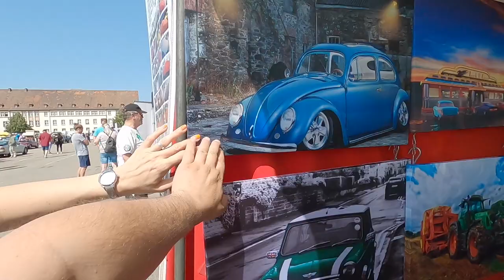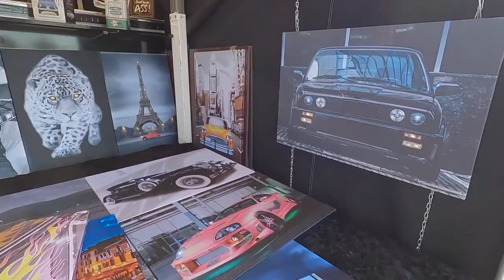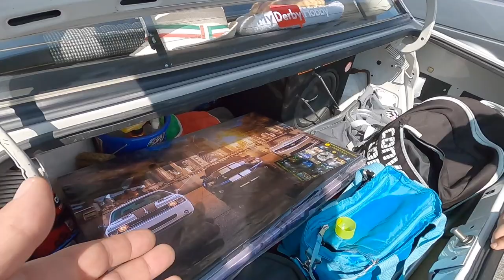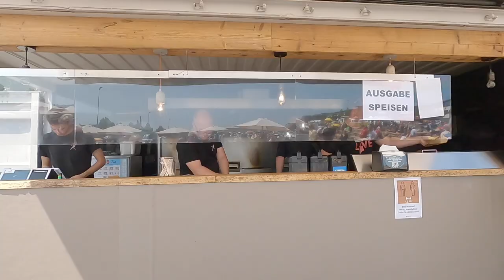OLDTIMER & US CAR TREFFEN LANDAU 2021|VLOG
Mega großes Treffen auf dem Messegelände Landau.
Vom Oldie bis zum Amy, alles dabei.
Kontakt zu mir:
👉 ABO für mich
🔔 GLOCKE AN um nichts zu verpassen